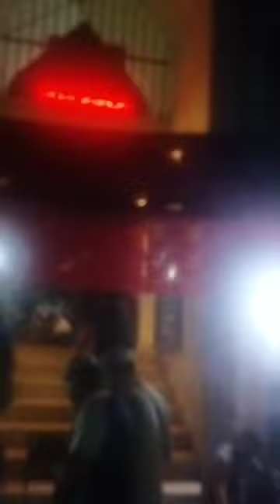মিলাদ মাহফিল।Congregational prayer at Milad Mahfil.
360 Shahjalal mazar sharif is one of the holy shrines of Auliar Sylhet city.Milad Mahfil is held every thursday in this shrine to pray for peace and prosperity of the Muslim Ummah. After the esha prayer such a big milad mahfil is held
Even in that,the crowd of people is not less.We are privileged to attend this great event as a family. It channel revolves various kinds of events of my daily routine. I hope you will be inspire to me.